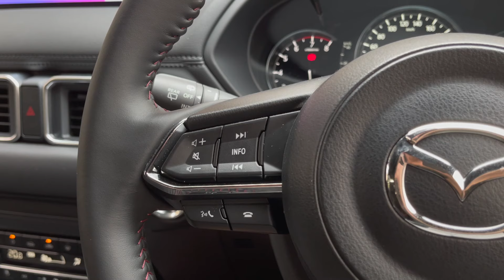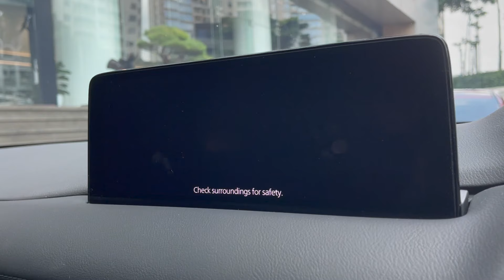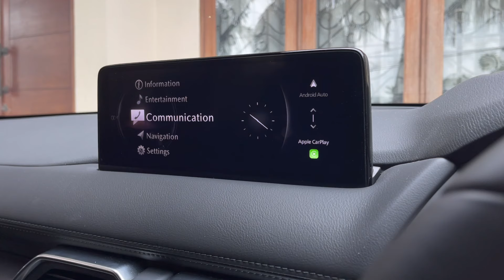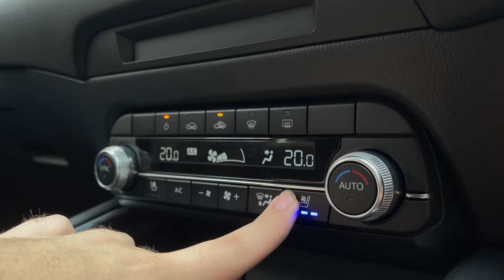MAZDA CX-5 KURO AWD 2024 | HADI AUTO